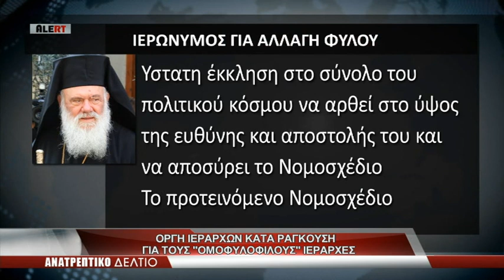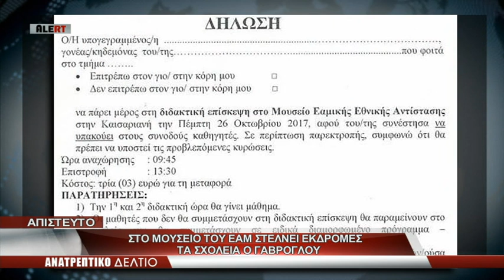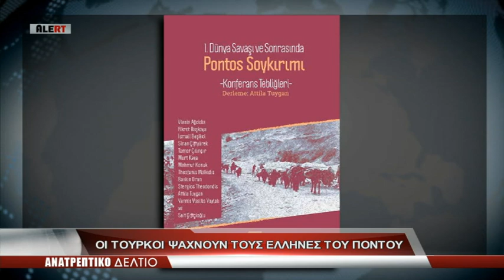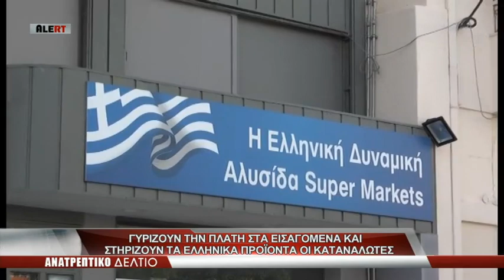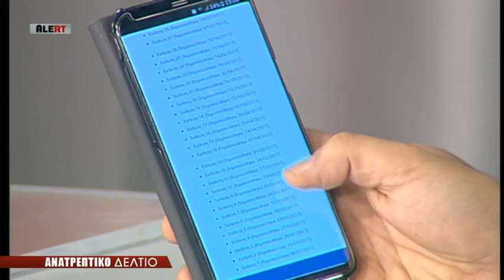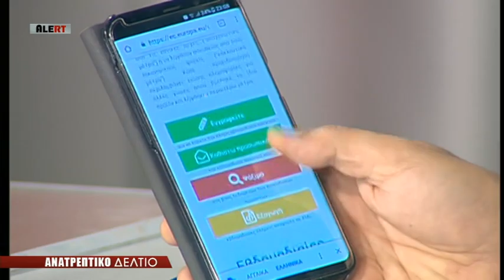AnatreptikoDeltio 5 Oct 2017